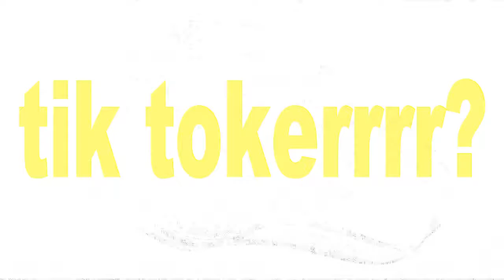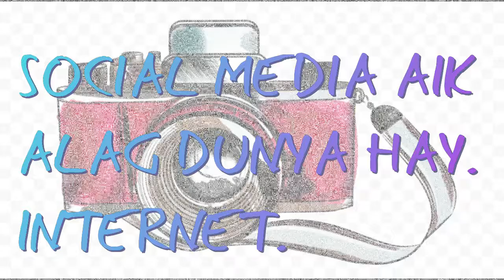tick tokerr youtuberrrr2.TVCHANNELS PAR.PART2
tick toker youtuber.TVCHANNELS PAR.PART2
KAROORON RUPAY KHARCH KAR K TV CHANNELS KHOOLTA HAY.
KAROORON RUPAY KHARCH KAR K CAMERAS WAGERA AATAY HAIN.
KAROOORON RUPAY AIK DIN MAIN KHARCH HOTAY HAIN.
LAAKHOON RUPAY TANKHUWAAEN DI JAATI HAY.WRITERS/DIRECTORS.PRODUCERS.DOP .EDITERS WAGERA KO.
PHIR TV CHANNELS PAR YOUTUBERRRS TIK TOKERRRS//LIKEEEEE WAALAY TELENT WAGERA KION LAAE JAA RAHAY HAIN.KION K TV CHANNELS K PASS KHUD CREATIVE THINKERS.WRITERS/IDEA/CONCEPTS
NAHI HAIN.YEAH VIDEO TANZ NAHI MADAD HAY.SHUKRIYA.
FILM BABA PAKISTANI
A REVOLUTION OF THOUGHT
CAST:MR.TALAT HUSSAIN.SAJID SHAH.
           MANY OTHERS ACTORS.
PRODUCER:SHAZAD NABEEL.SHAKILMALLICK
EX.PRODUCER:NAJAM MALLICK
PRODUCTION:SHAZAD KHAN(LATE)
DOP:ASIM GUDDA.ALTAF AMEEN.
LOCATION.KARACHI
writer/director
shakilmallick